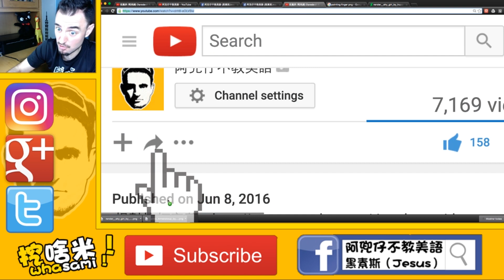貓咪麵 (PUSSY NOODLES) 挖啥米？（Whasami?） 012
日本瘋狂程度很高（Japanese are really crazy）
這個廣告是在Netflix影集Lady Dynamite出現，影集應該是在模仿日本很瘋狂的廣告 (This fake commercial appears in Netflix serie, Lady Dynamite, maybe parody crazy Japanese commercials)
你看過那麼瘋狂的日本廣告嗎？（Have you seen so crazy Japanese Commercials?）

【特別感謝 】
Annie Lin
Emily Chen
東森噪咖